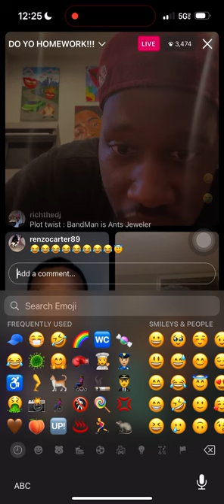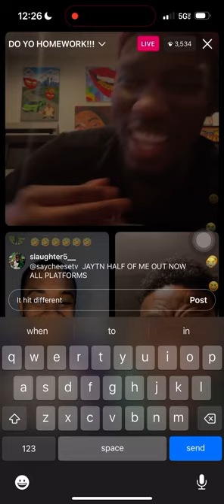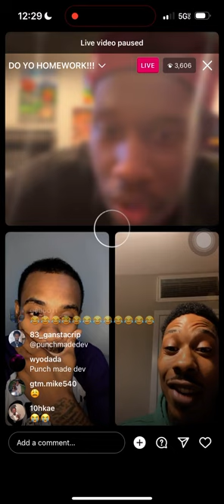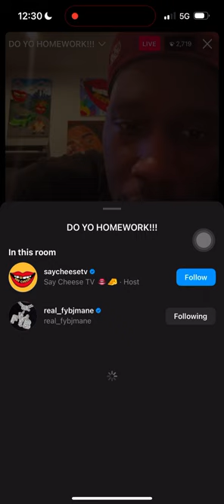Ant Glizzy 🤣❄️ Goes Crazy On Me @BandManKevo 🦾 💵 @SayCheeseTV 🧀antglizzy